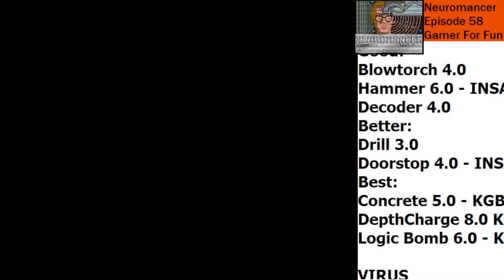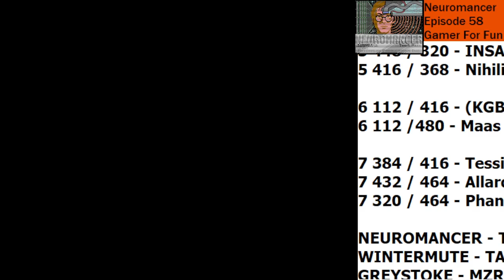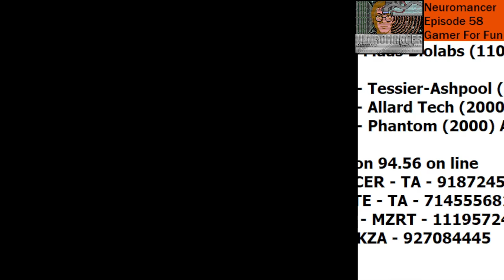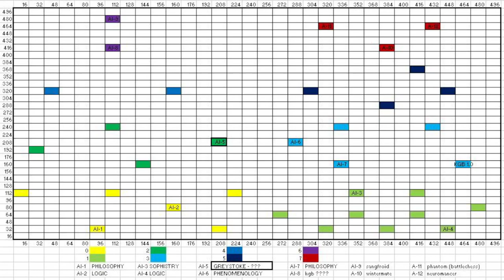C64 -- Neuromancer -- Ep58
Two beings enter, one being leaves.  Who will it be?  NEUROMANCER or CHAD?  But first, a quick stop at the beach.
Join me my friends, CYBER COWBOYS, WILSONS, GENTLENMEN LOSERS, JOBOYS, RASTAFARRIANS, MODERNS and even you REG FELLOWS and everyone in between as this epic CYBERSPACE duel ends here.

Gamer For Fun is back to take on the epic cyberspace adventure game, Neuromancer.  Published in 1988, based on the book of the same name by William Gibson, this game was ahead of it's time.